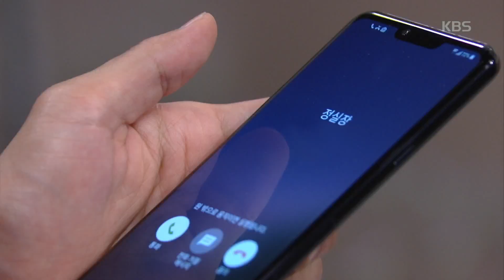＂왜 여름이 사진이..?＂ 윤선우 과연 여름이 존재 알 수 있을까 [여름아 부탁해] 20190828